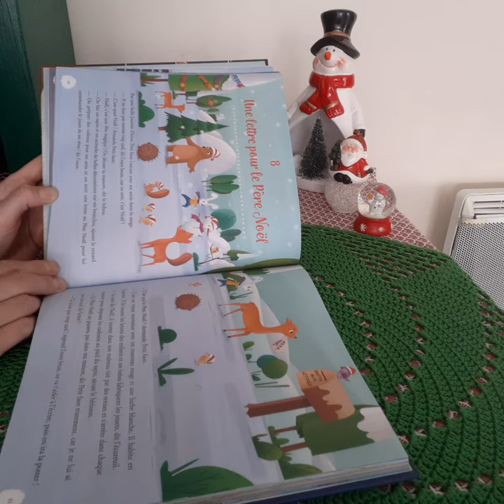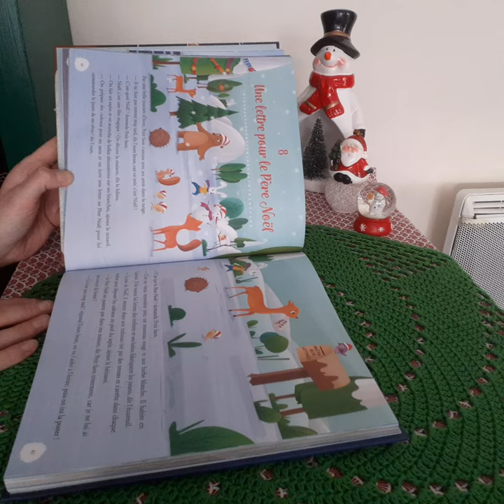Lecture de Noël 📬 "Une lettre pour le Père Noël"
Coucou,

Belle écoute pour cette magnifique histoire de Noël.

Tendrement,

Charlène ❤